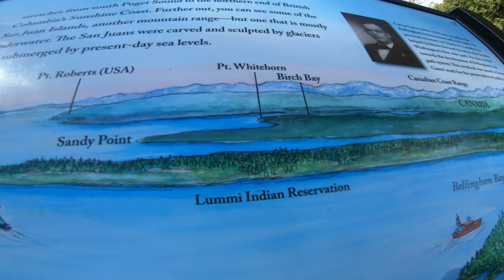Bellingham has the goods! Part 1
First couple days exploring Bellingham on foot and on two wheels.